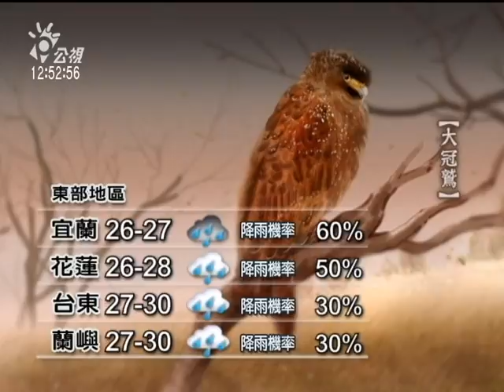20111004 公視中晝新聞 氣象預報